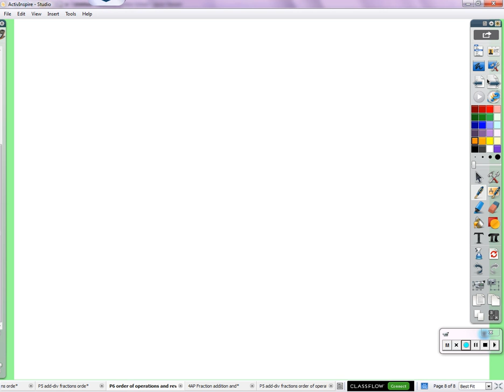Period 6: Order of operations and test review (09/15/2015)